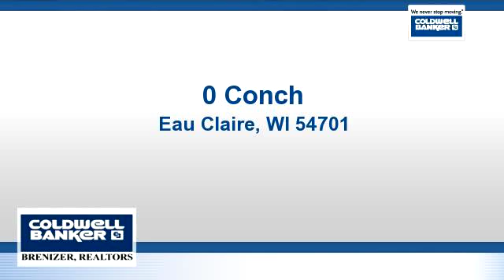Homes for sale - 0 Conch, Eau Claire, WI 54701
Bedrooms: 0
Bathrooms: 0
Square Feet: 0
Price: $1,000,000